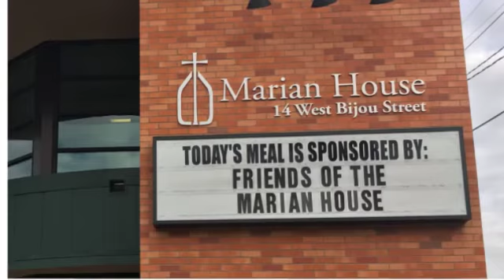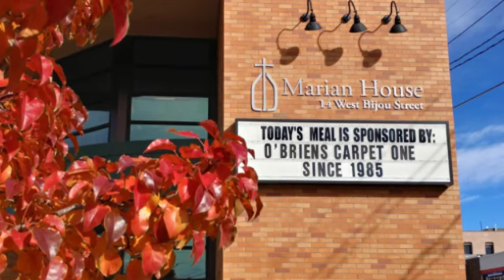Thank You October 2018 Sponsors